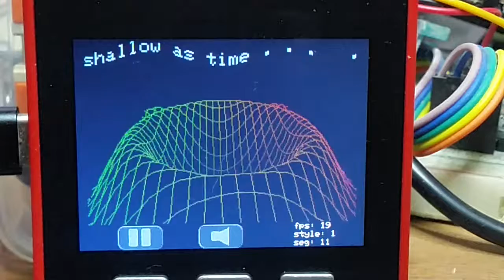Hector got ULP sound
Credits